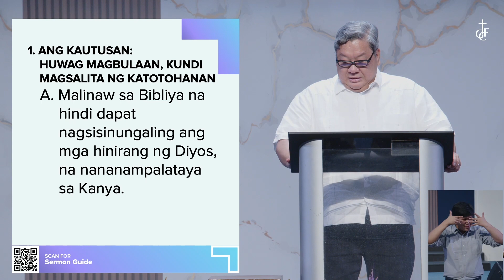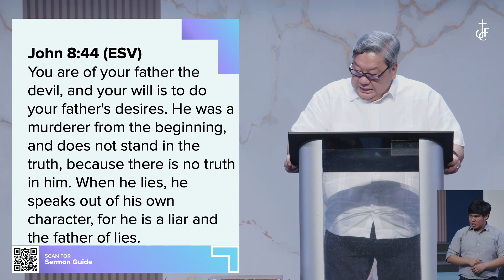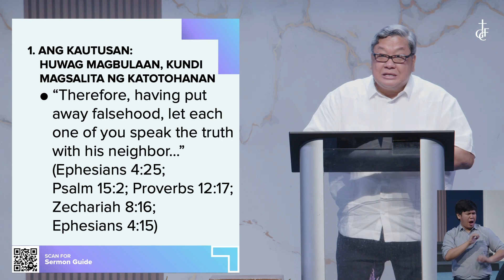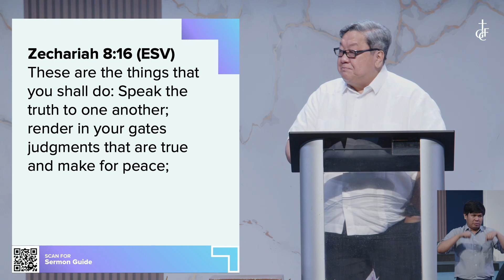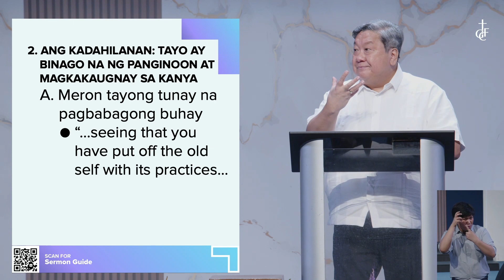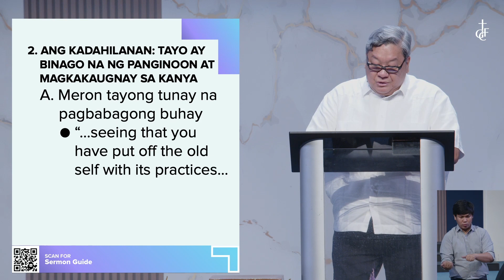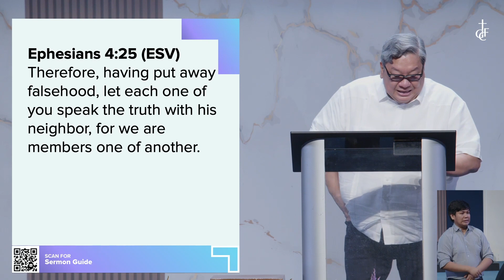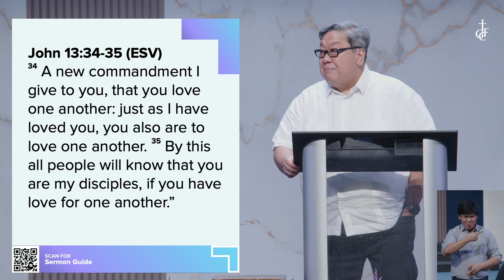Sunday Sermon • Colossians 3:9-10; Ephesians 4:25 • Huwag Magbulaan sa Isa’t Isa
"One Another" Sermon Series
August 27, 2023 • Filipino Sermon • Pastor BJ Sebastian